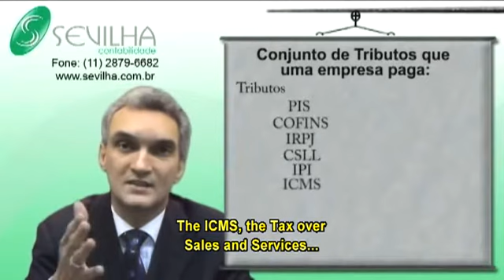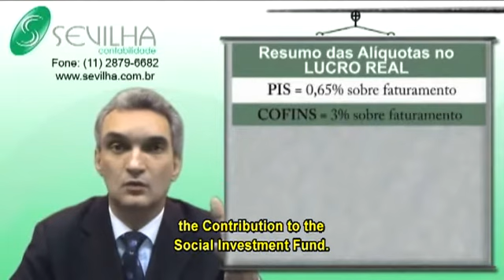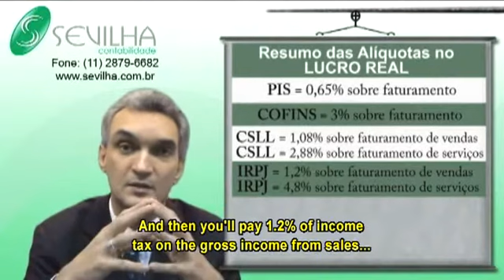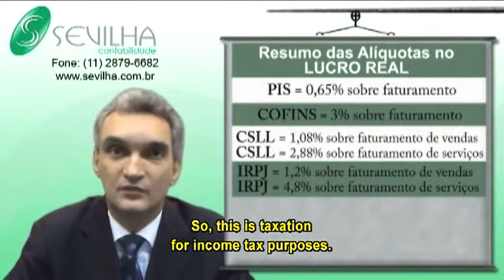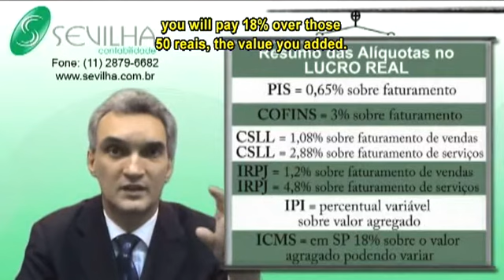Which taxes does my company pay, in Brazil, when opting for Presumed Profit?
Which taxes does my company pay, in Brazil, when opting for Presumed Profit? - Brazilian Accounting - Vicente Sevilha Jr
Commentary:  Companies which opt for Presumed Profit are subject to specific tax rules. Know which ones in this video.